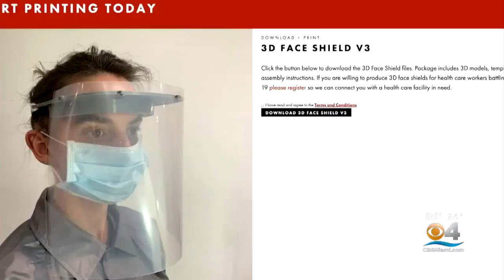NY Couple 3D Printing Face Shields For Health Care Workers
CBS4's Nancy Chen shares how Isaac Budmen and Stephanie Keefe are helping in the coronavirus fight.